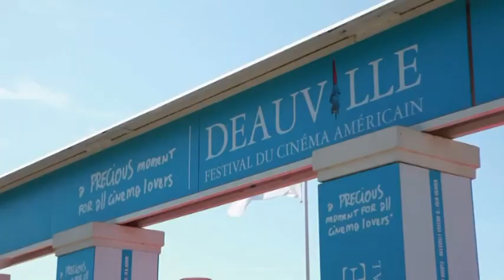DEAUVILLE 2012: L'ouverture (Clotilde Courau - Bourne Legacy )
Jeremy Renner, Clotilde Courau, Tony Gilroy, Rachel Weisz ... ils étaient tous à notre micro pour ce premier week-end de Deauville !